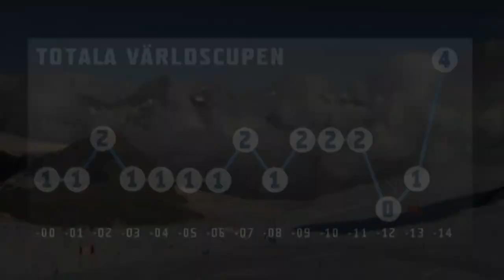Förbundskaptenen om svensksuccén: "Vi är ett kollektiv nu" - TV4 Sport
TV4 Sport från 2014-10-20: Alpina landslaget har inte varit så här bra på flera år med fyra svenskor i topp 15 under den totala världscupen. "Vi är ett kollektiv nu" säger alpina förbundskaptenen Fredrik Steinwall.